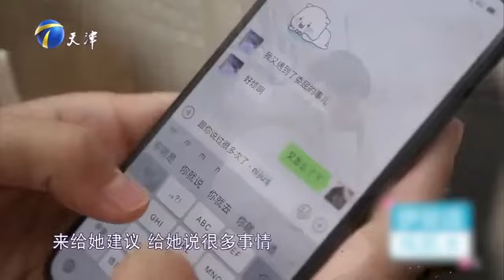奇葩男友遇事就讲道理 爱抬杠 不解风情 女友崩溃大喊：我要的是爱情不是辩论赛！【爱情保卫战】精华版